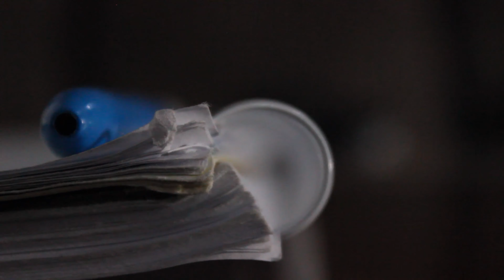Can an artist be considered a goat with only one album?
How many albums does an artist have to release before they make goat status? Can it be done in one?